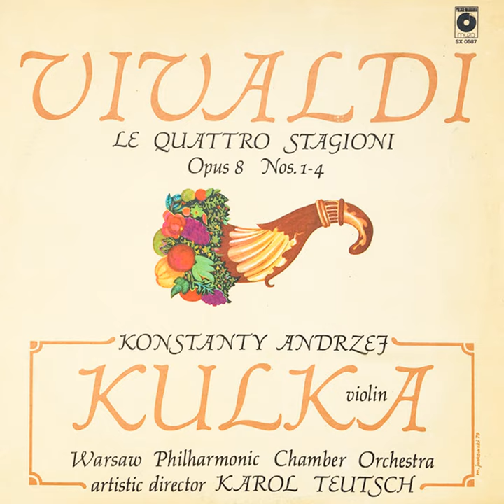Violin Concerto No. 3 in F Major, Op. 8 RV 293 "L'autunno": III. Allegro - la caccia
Violin Concerto No. 3 in F Major, Op. 8 RV 293 "L'autunno": III. Allegro - la caccia · Konstanty Andrzej Kulka · Warsaw Philharmonic Chamber Orchestra

Vivaldi: Le quattro stagioni, Op. 8, Nos. 1-4

Conductor: Karol Teutsch
Violin: Konstanty Andrzej Kulka
Orchestra: Warsaw Philharmonic Chamber Orchestra
Composer: Antonio Vivaldi